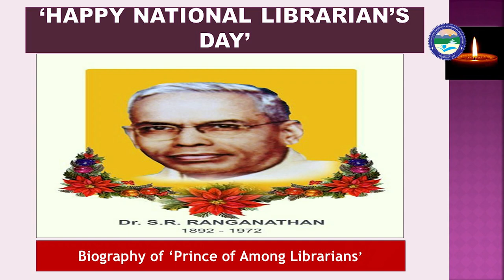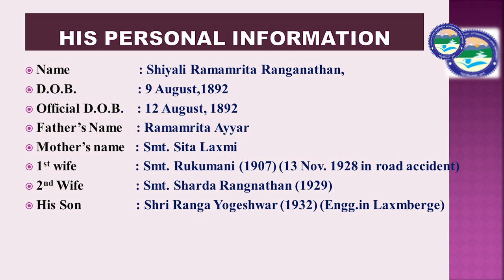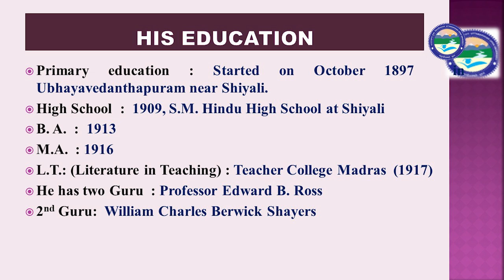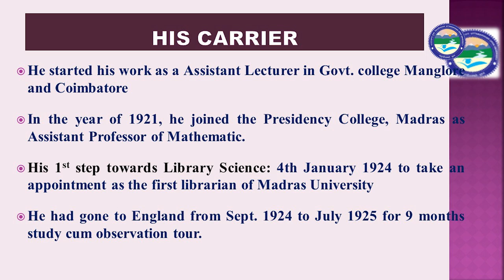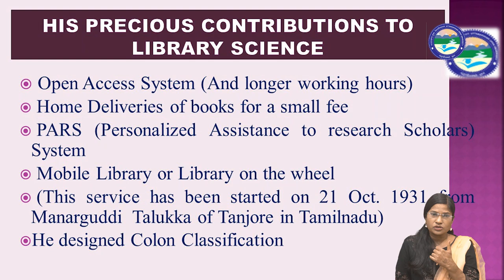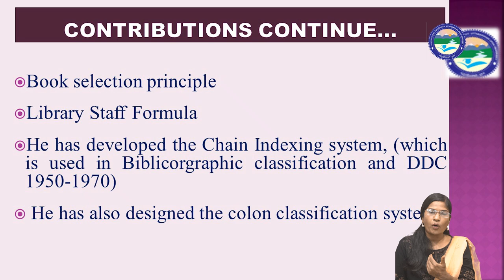National librarian’s Day’ Biography of ‘Prince of Among Librarians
Uttarakhand

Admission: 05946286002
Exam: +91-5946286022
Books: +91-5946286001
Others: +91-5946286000